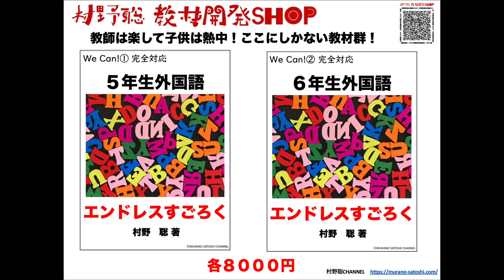セミナーの価値は○○○で決まる！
夏休みにセミナー参加する方は多いでしょう。そのセミナーの価値を測る方法をお伝えします。

第13回村野聡サマーライブ！〜新提案・新指導法〜　（開催時間が午後に変更になりました！）